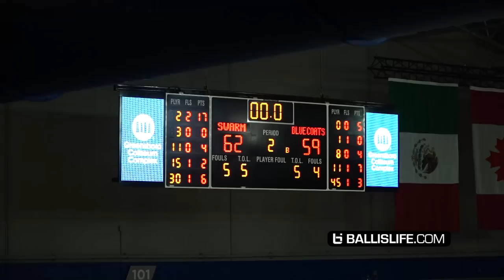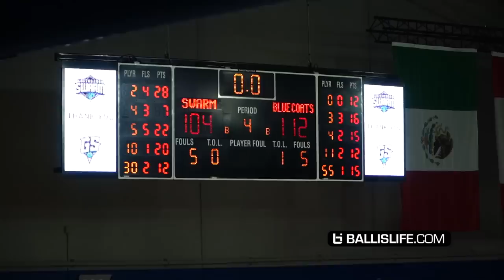Mac McClung vs LiAngelo Ball! NBA G League Greensboro Swarm Delaware Blue Coats Full Game Highlights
Mac McClung versus LiAngelo Ball NBA G League highlights!
The 2022-23 NBA G League is underway! Both teams had several NBA two-way players in action including Mark Williams and Jaden Springer.
 The matchup most young fans were anticipating was Mac McClung vs LiAngelo Ball. Check out Mac's amazing, now legendary high school highlight videos from Gate City Virginia. Dozens of fans were in attendance making the 3.5 hour drive to Greensboro. LiAngelo Ball and his brothers LaMelo Ball (Charlotte Hornets) and Lonzo Ball (Chicago Bulls) were a national force at Chino Hills HS in California. Neither player was in the starting lineups but you'll see their impacts in the full highlights.
Michael Foster Jr led all scorers with 26 points, 9 rebounds in the Blue Coats 112-104 win.
Thanks to everyone at Greensboro Swarm and the NBA G League! For more NBA G League Coverage follow @Scottballislife on IG and @BallislifeCHI on twitter!